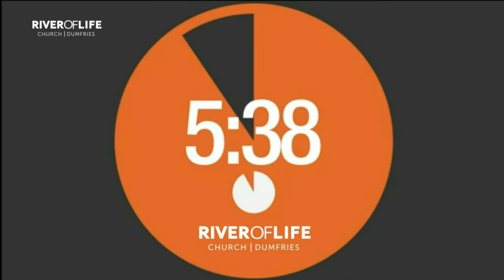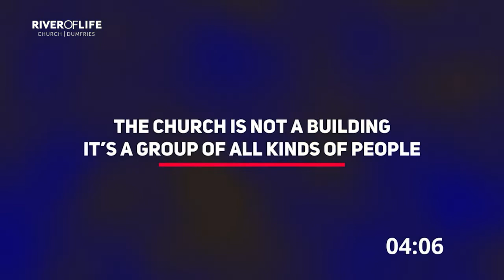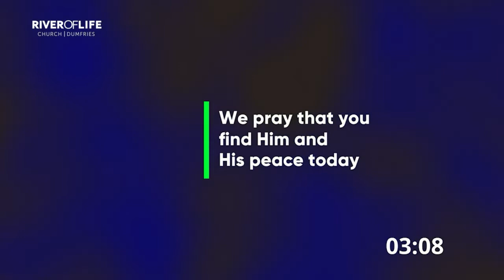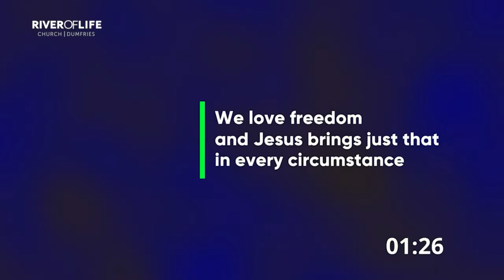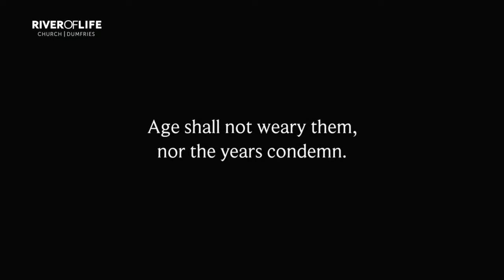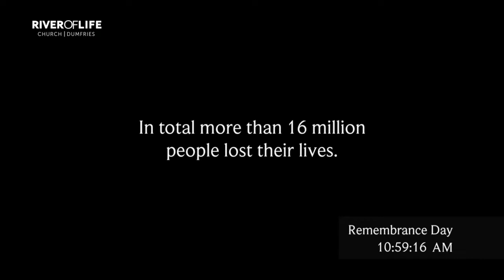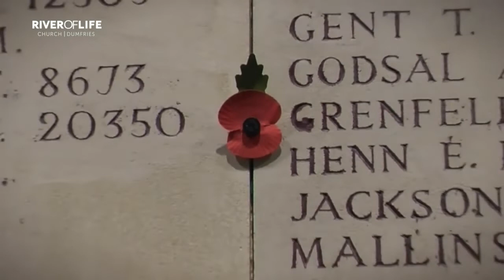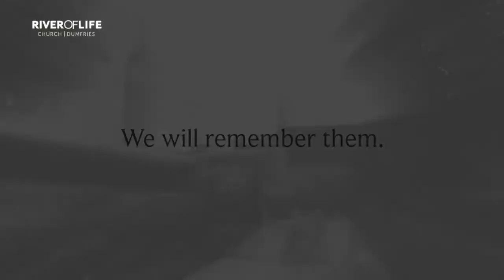Sunday Service 14.11.2021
Pastor Mark Smith brings a message on the questions God asks us. Along with some live worship.